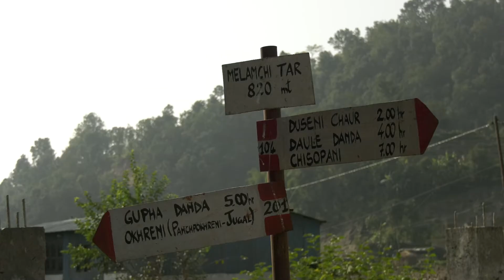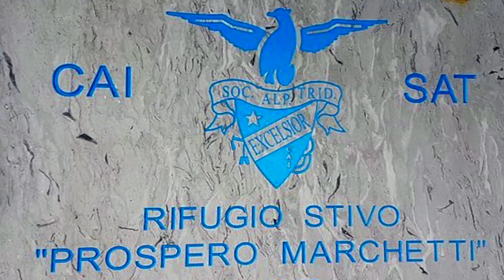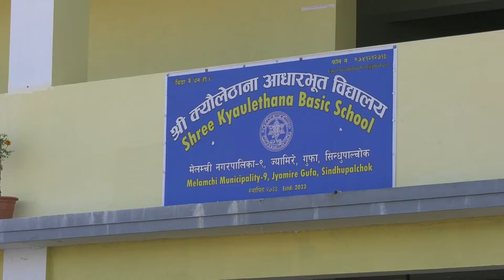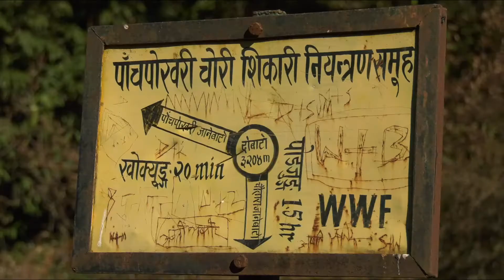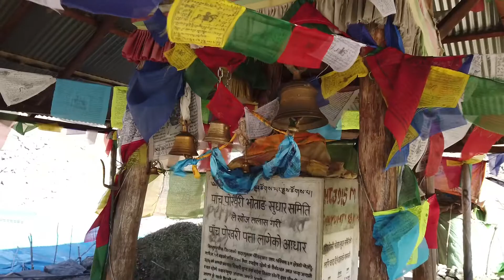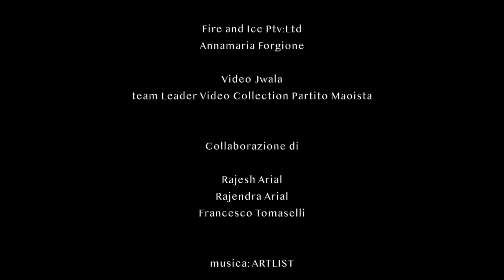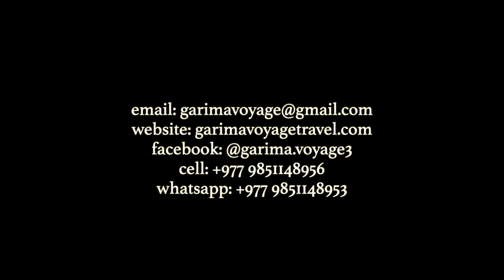Sentieri per la pace e lo sviluppo rurale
I progetti di Garima Voyage hanno tutti come comune denominatore la creazione di ponti di scambio e amicizia per contribuire a pace e sviluppo.